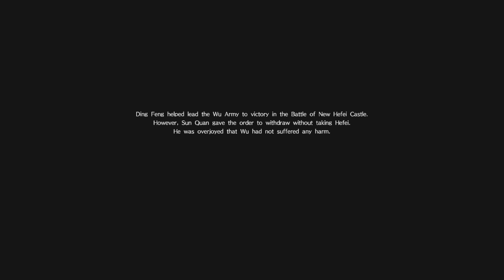#82 Wu's Fiercest Looking Warrior - Ding Feng - Dynasty Warriors Character Analysis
Ranked 82nd on our list, this episode we cover and analyze how the Giant Poet, Ding Feng, has changed since his playable debut! Hope you enjoy!

Intro: 00:00
Poll Ranking: 0:52
Broad Character Information: 1:18
Weapon & Appearance Changes: 4:40
Voice Acting: 6:55
Outro & Ending: 7:25